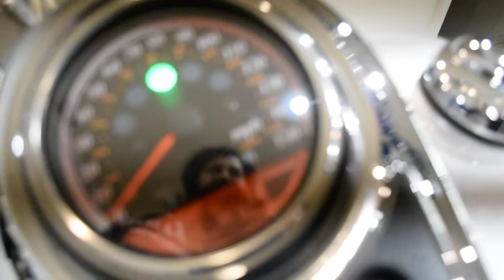2008 Suzuki C109R | Used motorcycle for sale at Monster Powersports, Wauconda, IL